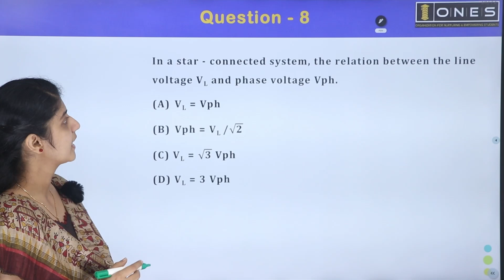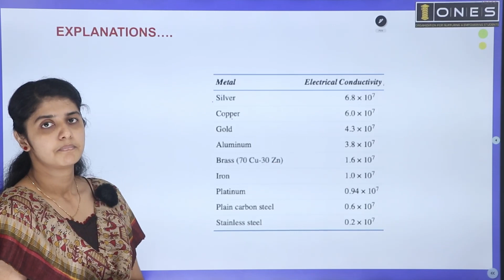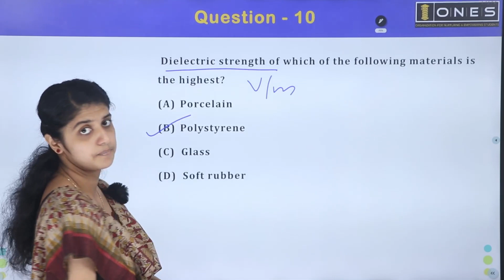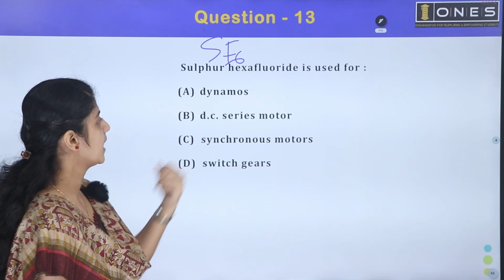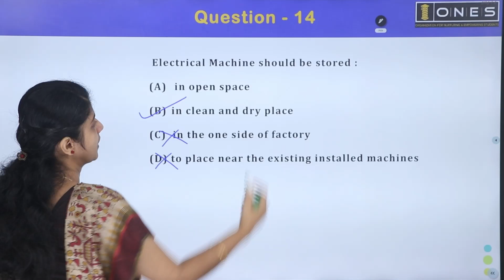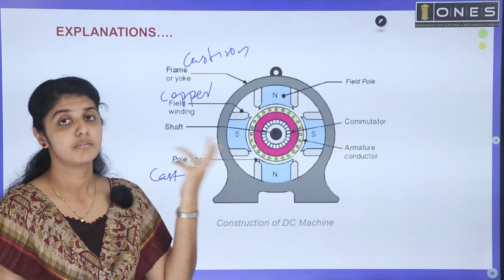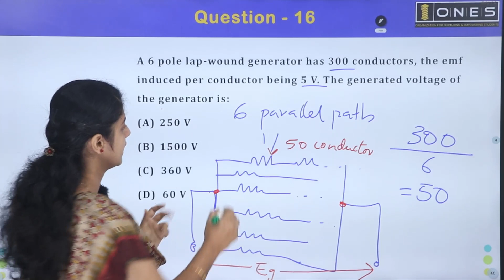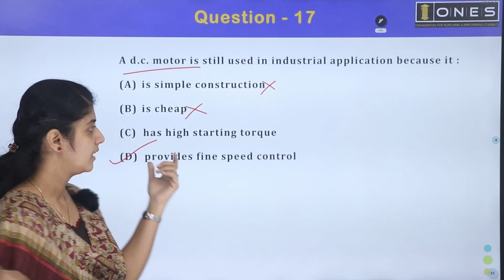KPSC | Previous Overseer Electrical Qn. Paper Solution Series | Harbour Engg (180/2009) | Part 02